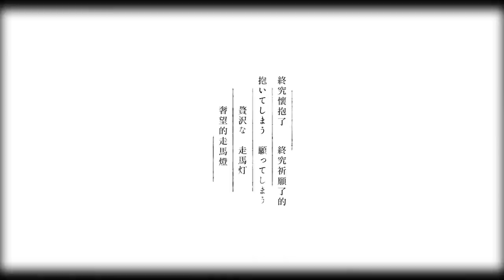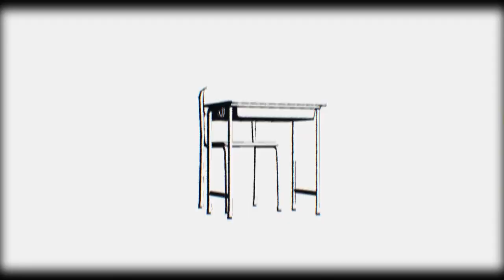【初音ミク】回憶追加 / アディショナルメモリー 中文字幕 ( Chinese Subs )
I don't make money by this video, this video is just for translation and let fans know the mean of the songs.
Original video link please look the below of this statement.
Please content me if you are the original creator and you want me to delete this video.
此作品非我創作，此視頻只是單純翻譯歌詞與新增字幕。
我並沒有使用此稿件營利，此視頻只是翻譯內容並讓粉絲了解視頻/歌詞含意。
此段聲明文字底下即是本家連結。

※ Bilibili等他サイトへの転載はご遠慮下さい。
※ 禁止把我的任何自製作品或任何自製字幕轉載(搬運)到其他網站。
( 使用YouTube分享功能、分享YouTube視頻連結、將YouTube播放器內嵌在網站等則不在此限 )
※ Do not repaint my works or my subtitles on other sites.

【翻譯與字幕資訊】
回憶追加 / アディショナルメモリー
【FILVSS Aster】
翻譯 : 弓野篤禎
字幕 : 陶大知之FIL三部曲 ( oggysecond )

【本家說明文】
這裡是自然之敵p的じん。做了第16作。
最後的最後遺留下來的故事。

「當初不要成為朋友就好了」

～陽炎計劃～→ mylist/30497131
目隱團作戰本部→co1186858

■上述一系列的計劃的HP。

Words/Music/Guitar：じん
Arrangement：じん/グシミヤギ ヒデユキ
Movie：しづ
Special Thanks：ハイスピード藤森
汎用人型AS-02

Guitar：グシミヤギ ヒデユキ
Bass：白神真志朗
Drum：ゆーまお

VOCALOID Edit：じん/さかな
Recording Engineer：Nagie

【字幕者的蝦哈拉】
這是我的第96個自製中文字幕。
我居然8102年能見到兩首陽炎新曲。